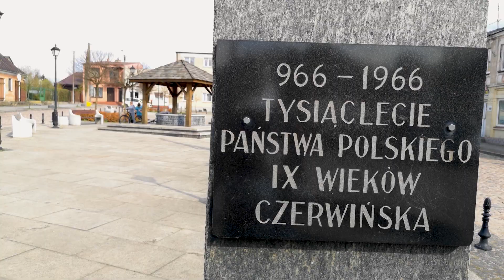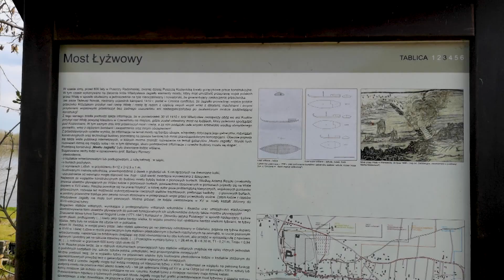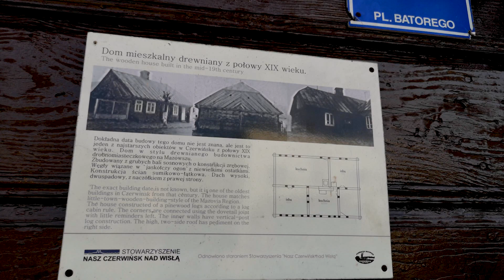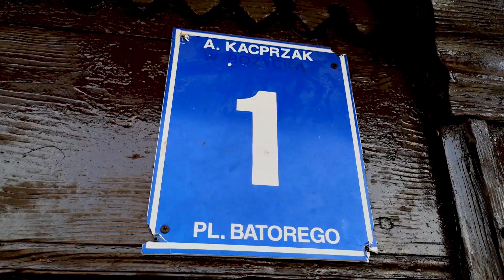Jak Jagiełło Wisłę forsował - Stefan Czerniecki | Za Siódmą Górą odc. 378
Stefan Czerniecki wraca do Czerwińska nad Wisłą. Tym razem jednak nie będzie odwiedzał słynnej świątyni na tutejszym wzgórzu, a poświęci odcinek samej miejscowości. Będzie m.in. o tym, jak stary może być Czerwińsk. Dziennikarz powoła się na średniowieczny królewski dokument „Falsyfikat Mogileński". Będzie również o wyprawie Władysława Jagiełły na grunwaldzkie pola. I o budowanym pod Czerwińskiem moście do przemarszu wojska. Poza tym podróżnik pochyli się nad tematem nietypowego krzyża we wsi Stare Radzikowo. A także nad niezwykłą historią kapliczki z Chmielowa. Ciekawych historii będzie w tym odcinku więcej.